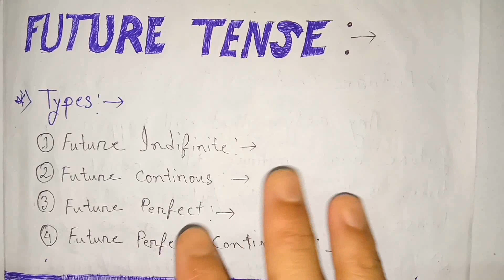Future Tense In English Grammar With Examples | Tenses In English 2021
Future Tense | Indefinite | Continuous | Perfect | Perfect Continuous | Explained | Rajan Nath |

About The Video :

Hello Friends I Am Your Brother Rajan Nath And In Today's Video I Have Explained The Concept Of Future Tense. I Have Described About Future Infinite Tense,  Future Continuous Tense, Future Perfect Tense And Future Perfect Continuous Tense.

वीडियो के बारे में:

नमस्ते दोस्तों मैं हूं आपका भाई राजन नाथ और आज के वीडियो में मैंने Future Tense के बारे में बताया है।  मैंने Future Infinite Tense, Future Continuous Tense, Future Perfect Tense और Future Perfect Continuous Tense के बारे में बताया हैं। उम्मीद है आप सभी को ये उचित रूप से समझ में आएगा लेकिन अगर आपको कोई संदेह हो तो नीचे कमेंट करें ।